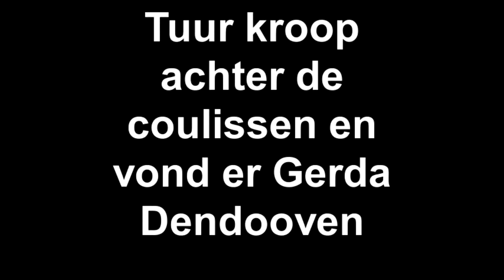Kinderreporter Tuur op pad tijdens Rode Hond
Tuur heeft een intervieuw met Gerda Dendooven na een voorleessessie van Rode Hond 2012